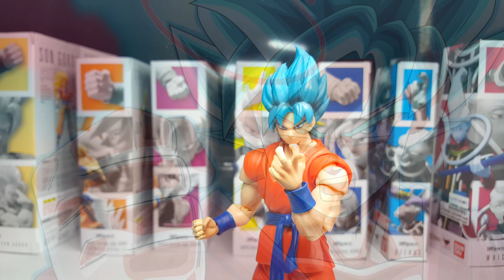S.H. Figuarts Dragon Ball Super SSB Goku 2.0 Discussion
How'd you guys like that Prelude to the intro though?! It's been a while since we've had a 2.0 discussion, and since we covered SSB Vegeta a while back it only made sense to cover the other SSB!